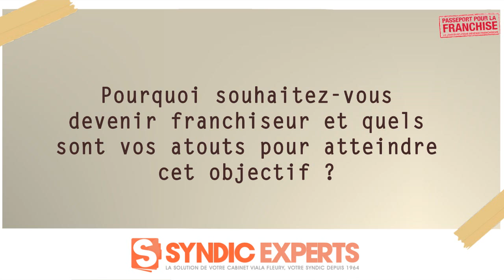Syndic Experts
Finaliste du concours Passeport pour la Franchise, le concours pour devenir franchiseur